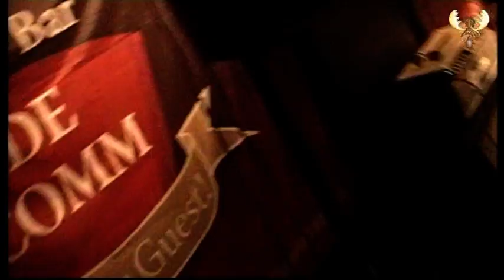The Danny Giles Band - Hold on - Live in Bluesmoosecafe (bluesmoose radio)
The Danny Giles Band- Hold on - Live in Bluesmoosecafe, recorded live at bluesmoose café (bluesmoose radio) recorded for Bluesmoose Radio 3 oktober 2012 at cafe bar de comm, Groesbeek. (NL)

Danny Giles - Guitar/Vocals
Jon Chase - Bass
Doug Ryrie - Drums